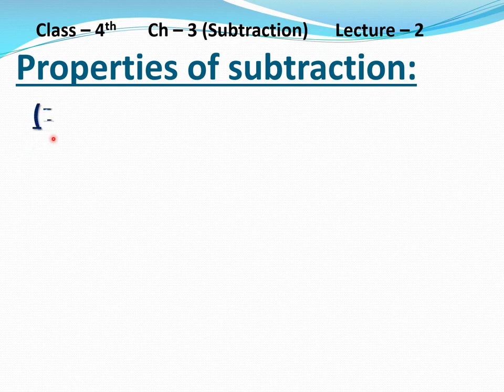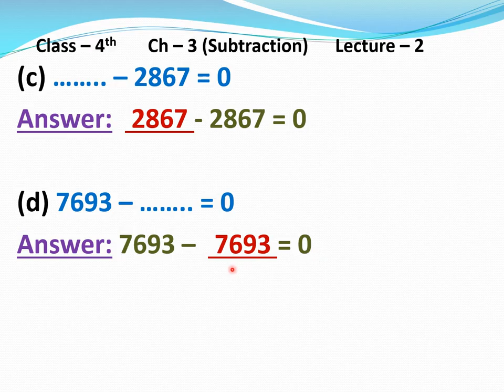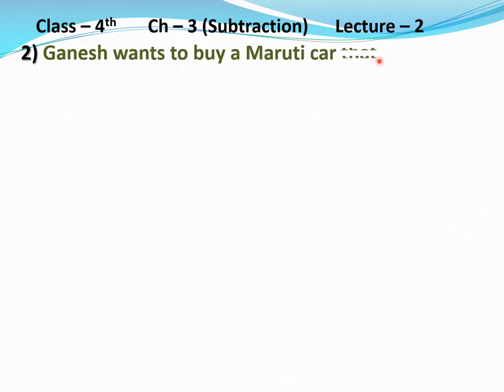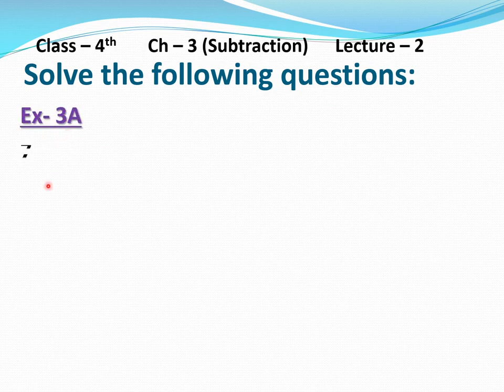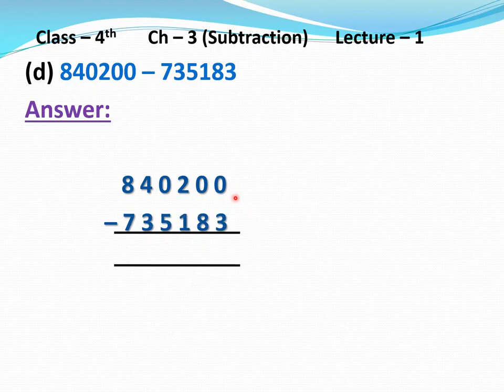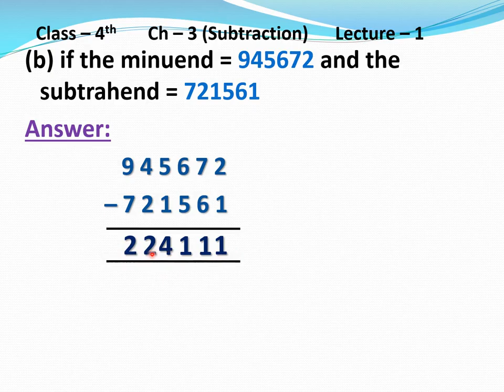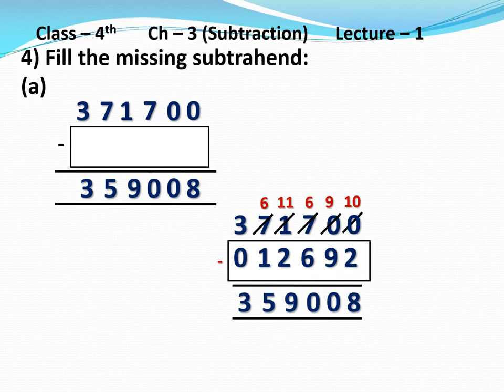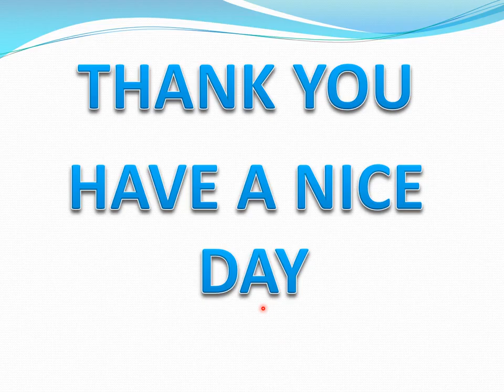Class 4th, Mathematics, Ch 3Subtraction, Lecture 02